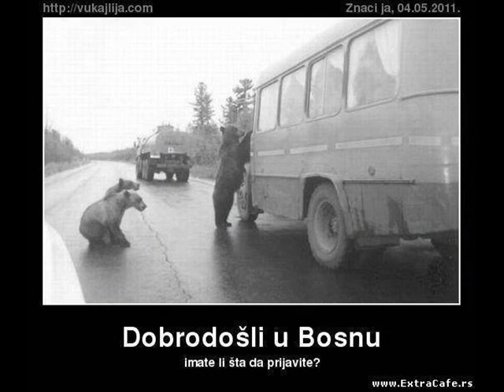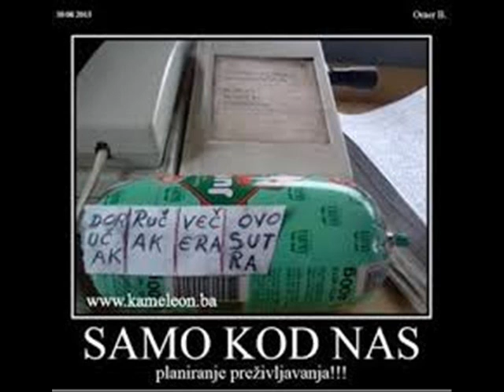brena udri mujo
matrica udri mujo - za sve koji vole ovu pijesmu